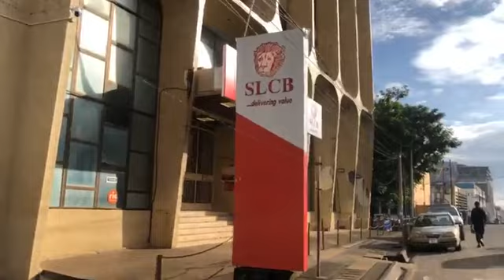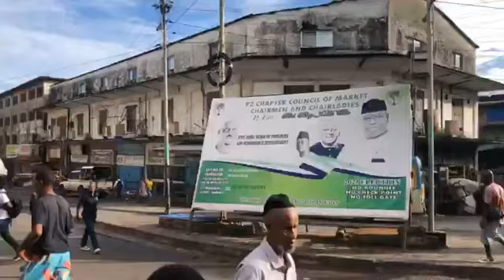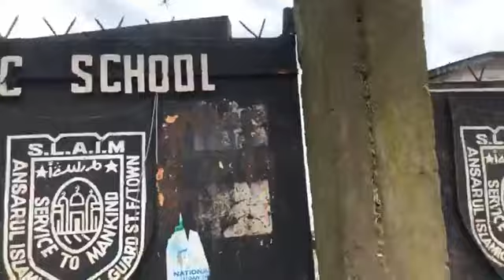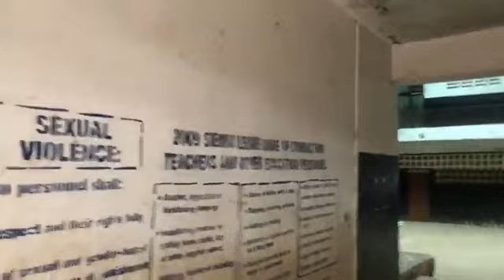Protest Day in Sierra Leone on September 11, 2023 - Scenes From Freetown And Environs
Freetown witnessed an uncharacteristic silence on Monday morning as numerous businesses, ranging from schools and markets to banks, chose to remain closed. This move, presumably in anticipation of possible unrest, came in response to a two-day protest planned for 11th and 12th September 2023.

According to observations from Sierraloaded, the usually bustling streets of Freetown showcased an eerie emptiness. Only a handful of residents ventured out, and just a few vehicles navigated the city roads. Major commercial entities, including Rokel Commercial Bank, Orange, and Africell, located in the Central Business District, kept their shutters down.